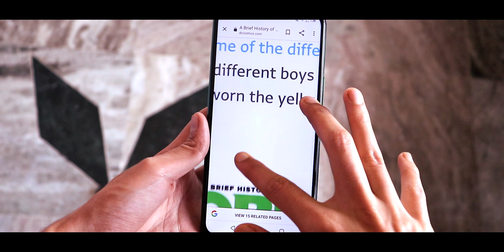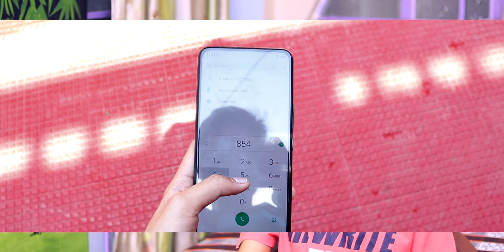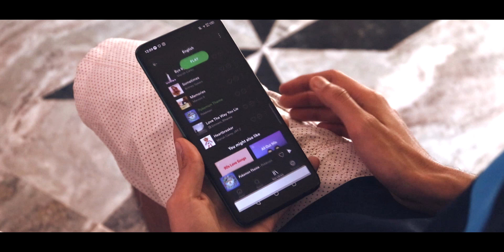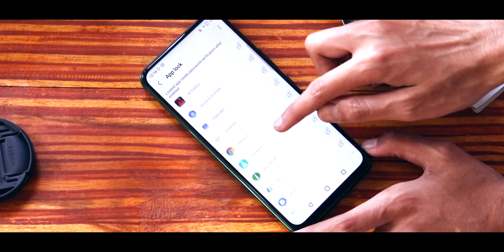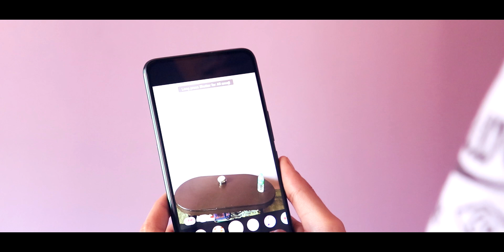Infinix S5 Pro Review In Hindi With PROS AND CONS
This is my Infinix S5 Pro Hindi Review.

I have already done a separate Infinix S5 Pro PUBG Gameplay Test video. This is my full review video. I have gone through almost all the details that you would need. This is my Infinix S5 Pro Review with pros and cons.